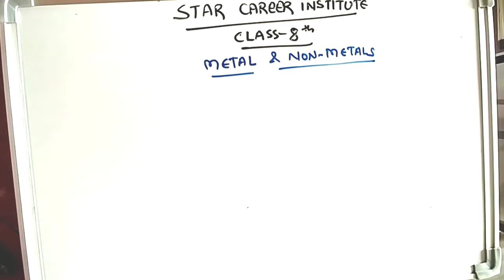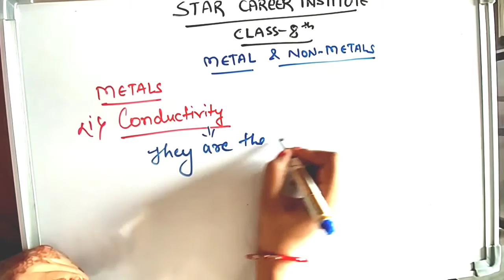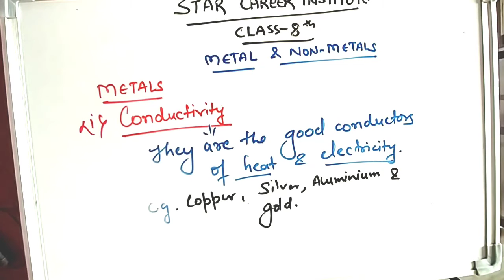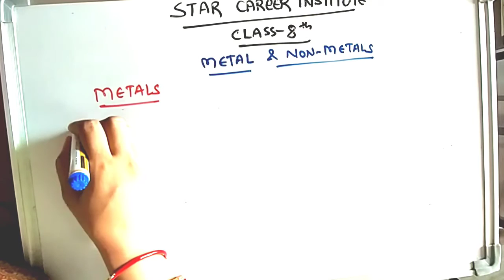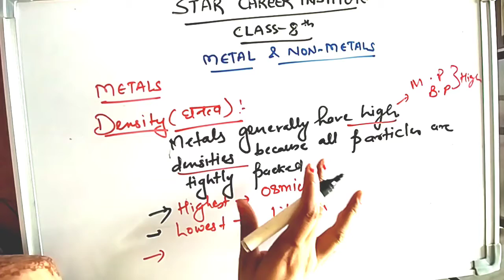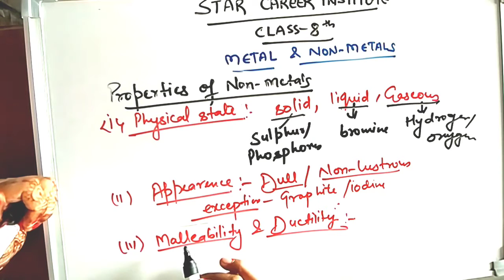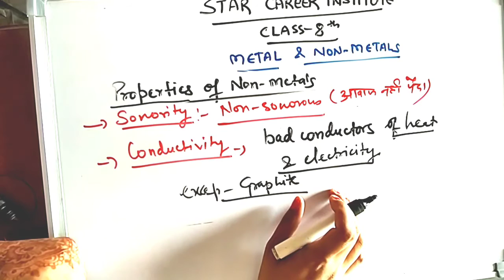Class 8th ll Science ll Chap-4 ll Metals and Non-Metals ll By Priya Mam